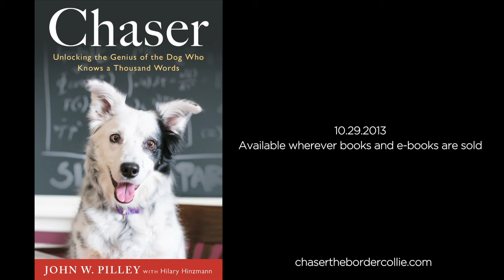Chaser: Unlocking the Genius of the Dog Who Knows a Thousand Words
The amazing story of a very smart Border collie who is redefining animal intelligence.

Chaser has a way with words. She knows over a thousand of them—more than any other animal of any species except humans. In addition to common nouns like house, ball, and tree, she has memorized the names of more than one thousand toys and can retrieve any of them on command. Based on that learning, she and her owner and trainer, retired psychologist John Pilley, have moved on to further impressive feats, demonstrating her ability to understand sentences with multiple elements of grammar and to learn new behaviors by imitation.

John's ingenuity and tenacity as a researcher are as impressive as Chaser's accomplishments. His groundbreaking approach has opened the door to a new understanding of animal intelligence, one that requires us to reconsider what actually goes on in a dog's mind. Chaser's achievements reveal her use of deductive reasoning and complex problem-solving skills to address novel challenges.

Yet astonishingly, Chaser isn't unique. John's training methods can be adopted by any dog lover. Through the poignant story of how he trained Chaser, raised her as a member of the Pilley family, and proved her abilities to the scientific community, he reveals the positive impact of incorporating learning into play and more effectively channeling a dog's natural drives.

John's work with Chaser offers a fresh perspective on what's possible in the relationship between a dog and a human. His story points us toward a new way of relating to our canine companions that takes into account our evolving understanding of the way animals and humans learn.